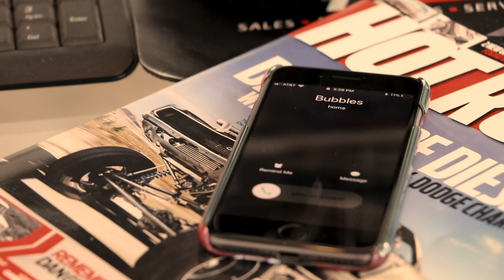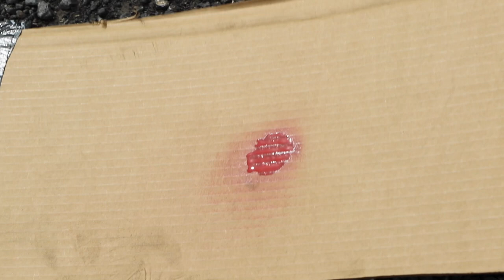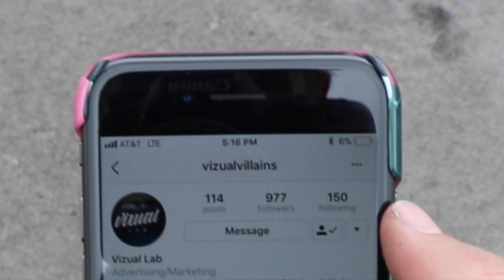WORLD'S BIGGEST TOW MIRRORS!!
My cummins now has the world's biggest tow mirrors!!